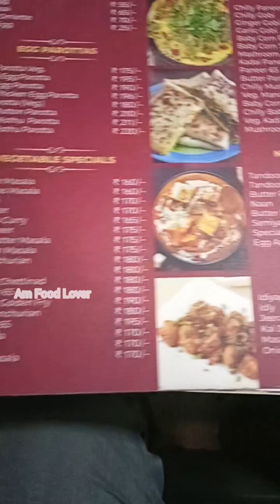Hotel Sangam in Mount Road 🔥🔥🔥🔥🔥🔥🔥😋😋😋😋😋😋😋😋😋Must Try This😍😍😍😍